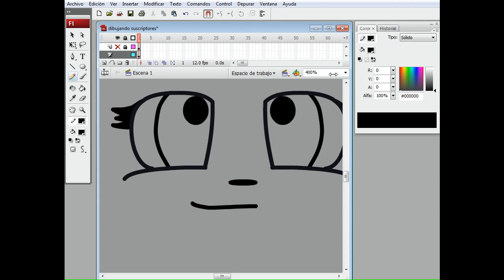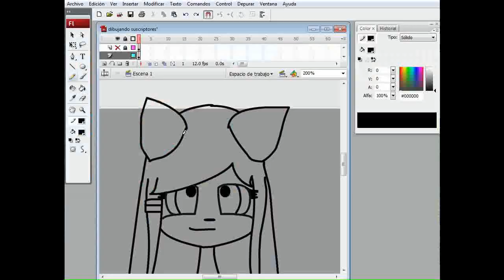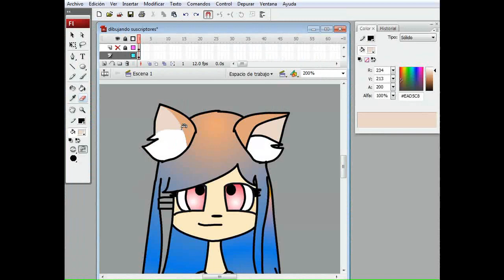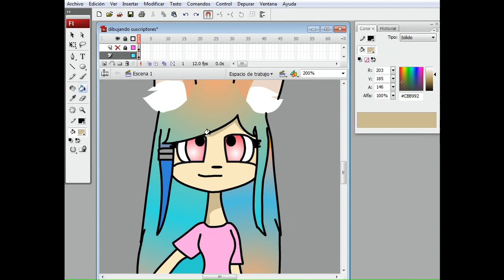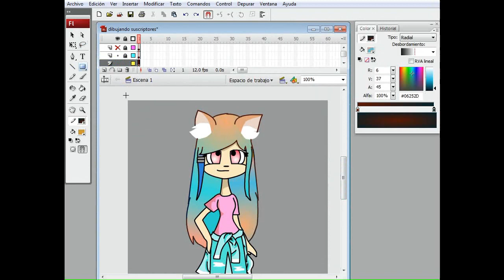caty kawaii chan ( SPEEDPAINT )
espero que te guste mucho tu dibujo :3 , este es el ultimo de esta semana nos vemos hasta el proximo viernes .